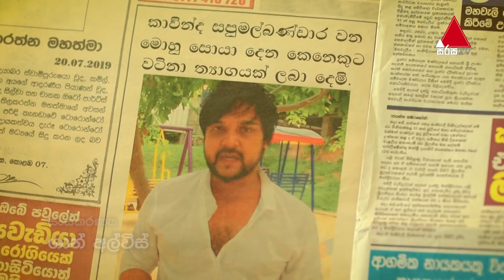Helankada (හේලංකඩ) | Episode 41 | Sirasa TV